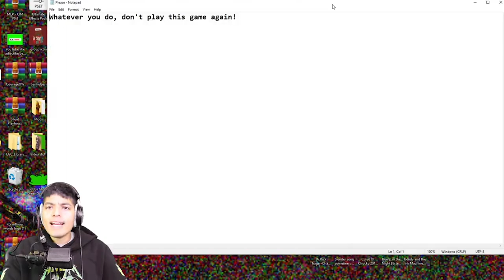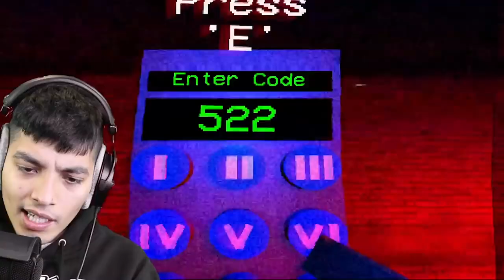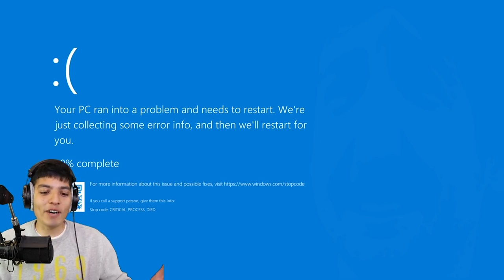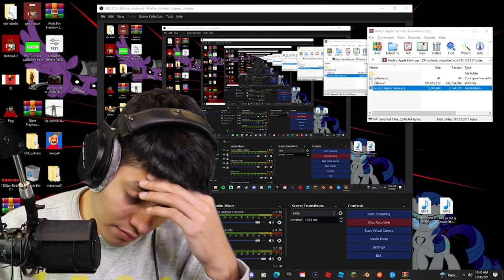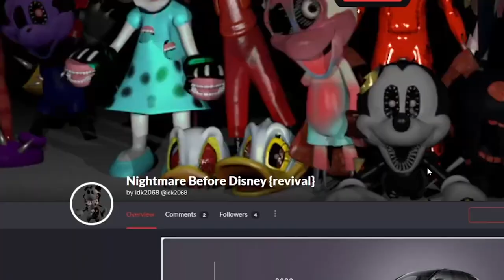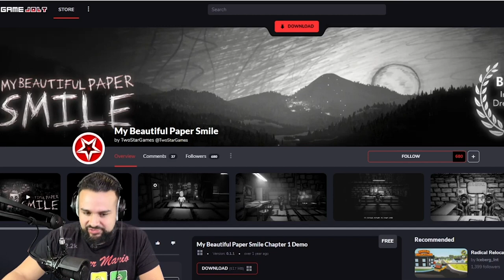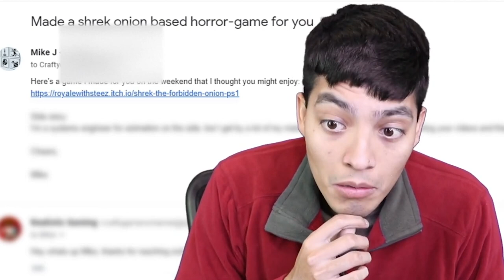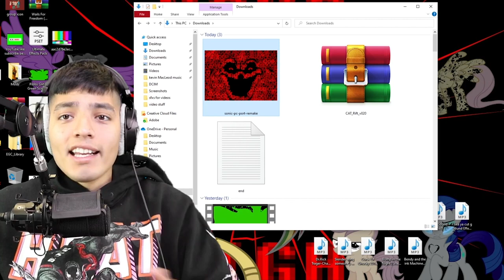9 SCARY .EXE CREEPY PASTA GAMES! Thomas The Train.exe , Scary Peppa, Elmo.exe, Mickey Mouse.avi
Here are some scary .exe games with Peppa Pig, Thomas The Train, Elmo + more!